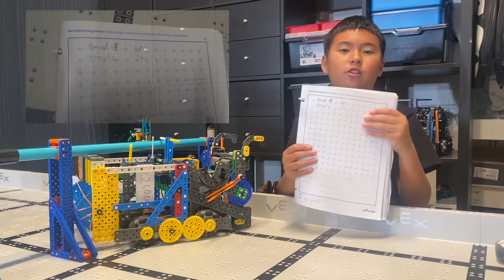CREATE U.S. Open VEX IQ 140 Pts Skill Run from Team Flying Cheese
From 12 points to 140 points, in the US open, we reached our best driving skill score of the VEX IQ Pitching In season. Then Ezra from Team Flying Cheese was analyzing why he cannot clear the field, 2 main reasons, you wanna know why?